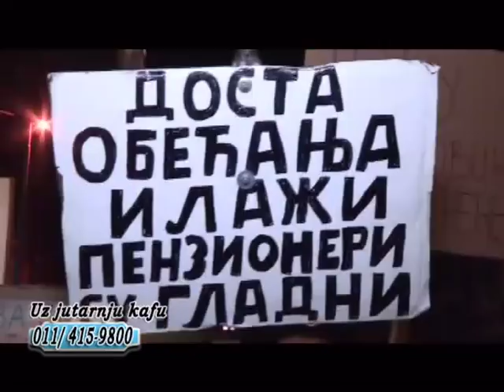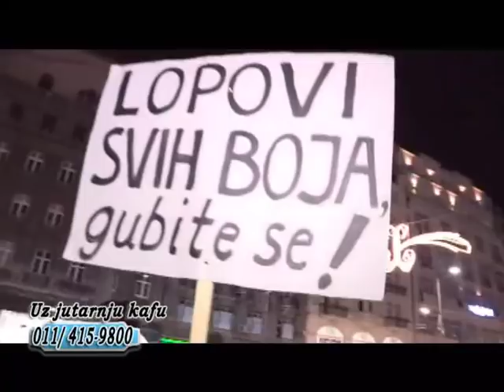EMISIJA UZ JUTARNJU KAFU 04.02.2019. NIKOLA JOVANOVIĆ